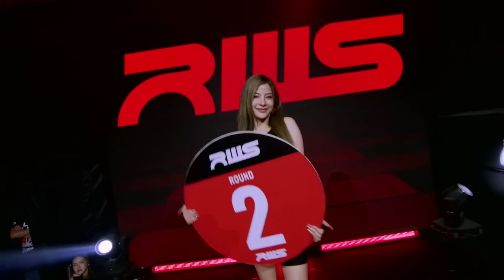ไฟต์เต็ม Full Fight l ชาโด้ vs. เรซ่า l Shadow vs. Reza l RWS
เก็บตกไฟต์เต็มคู่มวยระหว่าง "ชาโด้ สิงห์มาวิน" กับ "เรซ่า วีนั่มมวยไทย"! 🥊

พบกับศึก RWS Fight Night รูปโฉมใหม่ ใหญ่ขึ้น ดีขึ้น แกร่งขึ้นได้ ทุกคืนวันเสาร์ กับช่วงเวลาไพรม์ไทม์ที่ดีที่สุดสำหรับคอมวย ตั้งแต่เวลา 20.05 น. เป็นต้นไป!

📺: Workpoint 23
เฟสบุ๊ก: Workpoint Entertainment และ RWS - Rajadamnern World Series
ยูทูบ: WorkpointOfficial